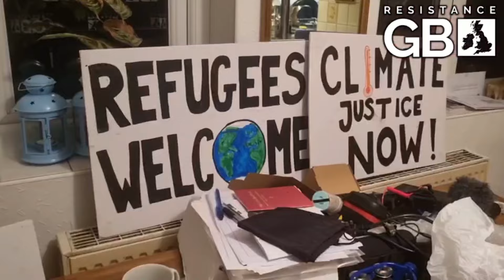Nigerian Tommy Supporter: "He Just Speaks The Truth"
Resistance GB speaks with Shady Shae at the Tommy Robinson Uniting The Kingdom: Standing Up To Tyranny Rally (26/10/24).

RGB suffers from shadow banning, censorship and algorithmic blocking. We appreciate you sharing our videos. Hundreds of RBG videos and millions of collective views from 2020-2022 have been deleted off YouTube. Some of our vidoes were never uploaded to YouTube.

IMPORTANT. Notice of Liability to Hosting Platforms (Category 1 Service Providers):

Resistance GB is an independent news outlet based within the United Kingdom. As a 'recognised news publisher' under the Online Safety Act 2023 Resistance GB is exempted from platforms’ new online safety duties" & further platforms must "safeguard all journalistic content shared on their platform". All content within our journalism on YouTube is subject to Educational, Documentary, Scientific, and Artistic (EDSA) content protections and exceptions. Failure to apply these proportionately and consistently is unlawful under English Law (Online Safety Act 2023). For violations of the Act a platform may be banned or fined 10% of revenue.